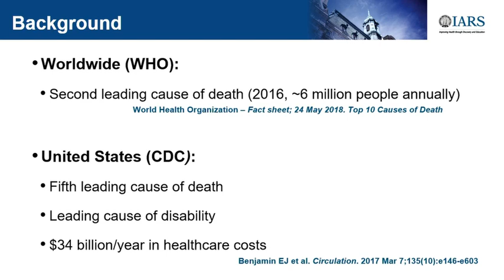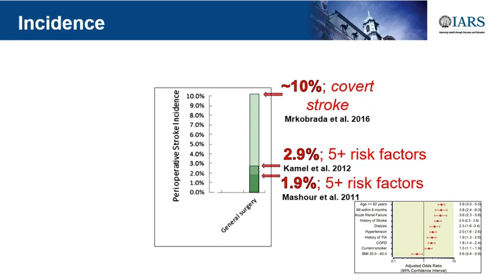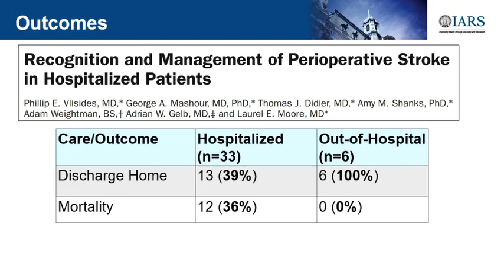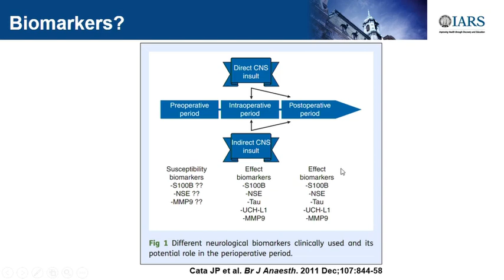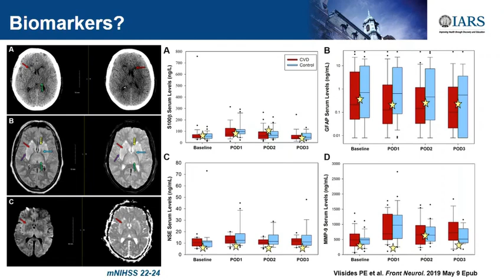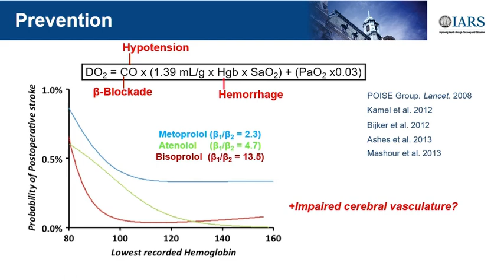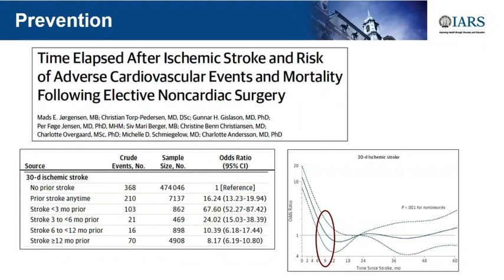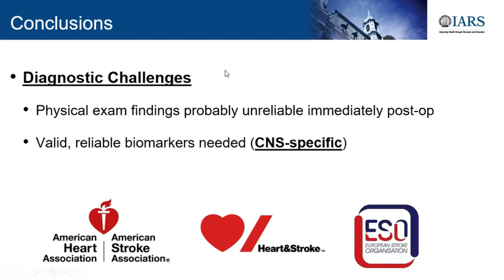Perioperative Stroke: Incidence, Outcomes and Diagnostic Challenges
Dr. Phillip E. Vlisides, from University of Michigan Medical School, discusses why perioperative stroke is a bigger problem than most of us realize, and describes why easy solutions remain elusive during the SOCCA Panel: Critical Care Anesthesiologist & Acute Care: Continuum of Complex Stroke Patient.